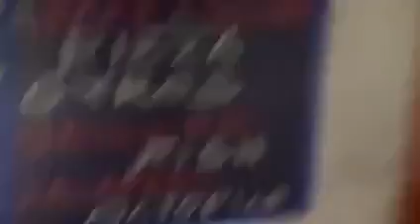Phần Bài Giảng:Hoa Nghiêm Kinh225 Trong Phật Giáo.Người Giảng Kinh Điển:Cư sĩ Đức Hợp(Nguyễn Văn Ly)